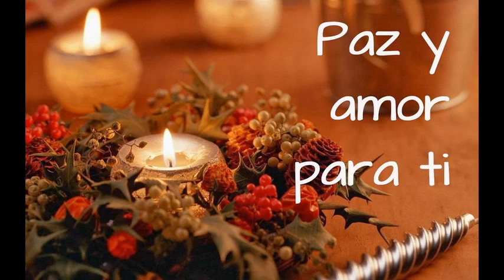Marco Antonio Muñiz - Navidad Contigo